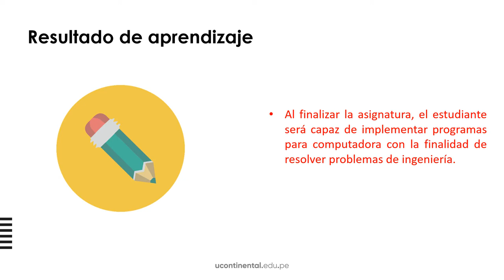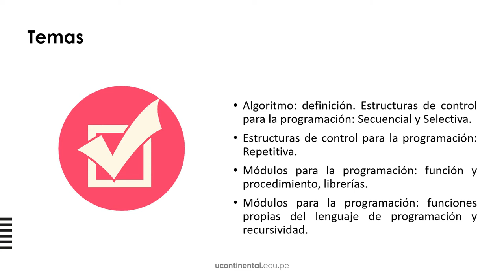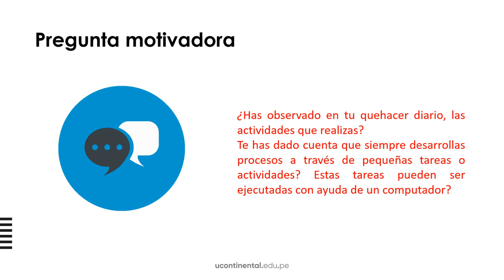Presentación de la asignatura: Fundamentos de programación